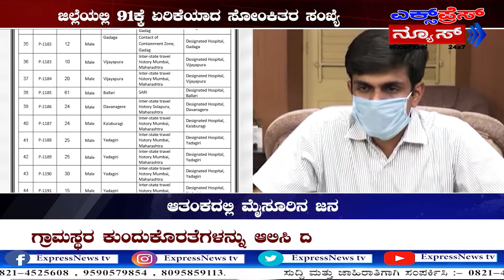ಮೈಸೂರಿಗೆ ಮತ್ತೆ ವಕ್ಕರಿಸಿಕೊಂಡ ಡೆಡ್ಲಿ ಕೊರೊನಾ , ಕೂಲ್ ಆಯ್ತು ಅನ್ನುವಷ್ಟರಲ್ಲಿ ಆತಂಕದ ಛಾಯೆ...